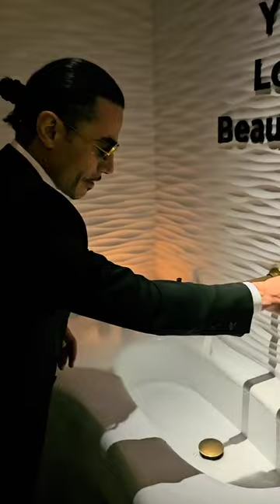Nusret Gökçe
Hakkında:
Hoş geldiniz! Mustafa Sarıgül Resmi YouTube Kanalı'na hoş geldiniz. Bu kanal, Türk siyasetinin önde gelen isimlerinden biri olan Mustafa Sarıgül'ün kişisel ve profesyonel yaşamına dair eşsiz içerikleri sizlere sunmayı amaçlamaktadır.

İçerik:
Kanalımızda, Mustafa Sarıgül'ün günlük yaşamından kesitler, özel etkinliklerinden görüntüler, siyasi görüşleri ve toplumsal konulardaki düşünceleri gibi çeşitli içeriklere yer verilmektedir.

Görüş ve Önerileriniz:
Kanalımızla ilgili görüşlerinizi ve önerilerinizi yorumlarda paylaşmaktan çekinmeyin. Sizinle etkileşimde bulunmak, bu platformu daha da özel kılmamıza yardımcı olacaktır.

Teşekkür ederiz ve keyifli izlemeler dileriz!

Bu sadece bir örnek metindir; gerçek içerik, Mustafa Sarıgül'ün kişisel ve profesyonel tercihlerine, ilgi alanlarına ve kanalının amacına bağlı olarak değişebilir.

Mustafa Sarıgül.